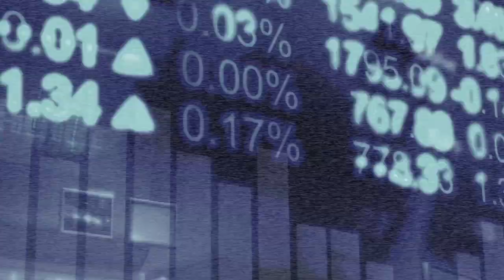2013 KCBS Radio :60 Ad | Baird Equity Capital Markets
-- 2013 KCBS radio 60 second advertisement featuring Baird Co-Head of Equity Capital Markets Greg Ingram. Baird is a trusted financial partner to California families, businesses and communities.